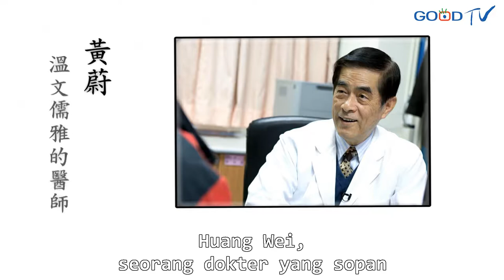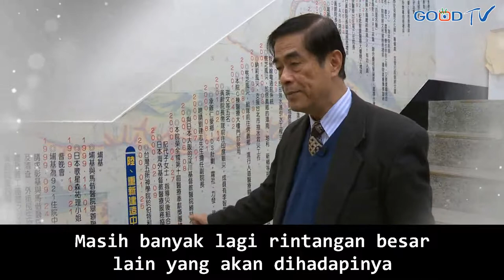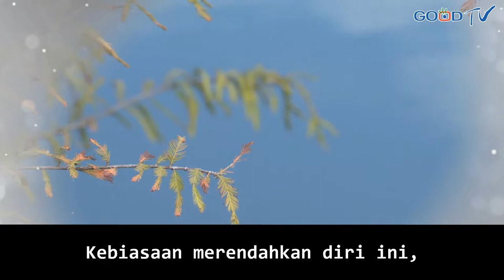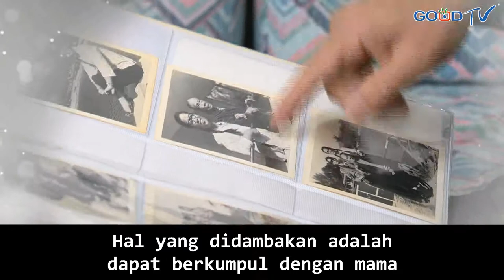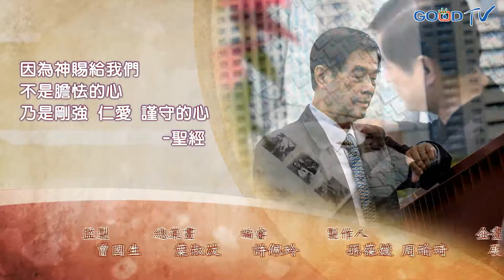Penyelamatan yang Segera 即刻搶救 (Huang Wei 黃蔚) - True Love Blog(ID)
Huang Wei, adalah seorang dokter yang rendah hati
Beliau adalah pimpinan salah satu rumah sakit kristen yang berada taiwan..

Rumah sakit yang dipimpin oleh dokter Huang Wei ini adalah satu dari banyak nya rumah sakit yang memberikan bantuan serta saran medis bagi para korban pada saat gempa 921

Dimasa kecil nya Beliau terpisah oleh orang tuanya dan hidup nya pun terlantar..

Namun, berkat Pertolongan Tuhan dan ketekunan nya beliau dapat menjalani kehidupan nya dengan baik..

Kini beliau terkenal dengan dokter yang ramah serta rendah hati, yang memiliki jiwa untuk menolong banyak orang yang membutuhkan pertolongan nya.